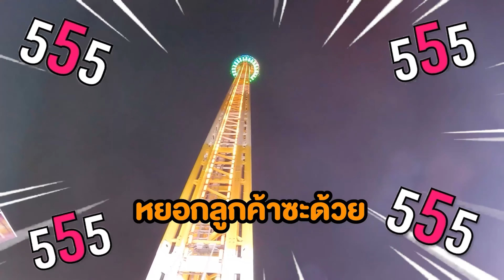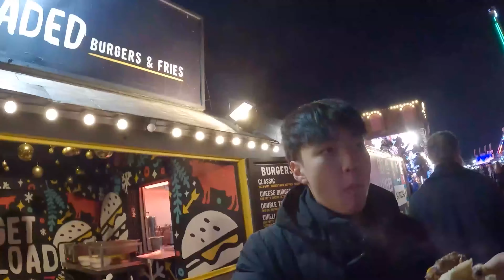ตะลอนทัวร์#18 | Winter Wonderland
l#winter